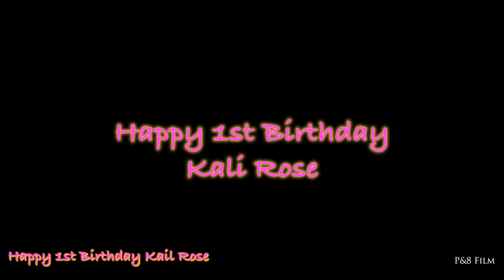Kali's 1st Dance with the Hip Hop Clowns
Family and Friend gather to Celebrate with Kali Rose and the Hip Hop Clowns